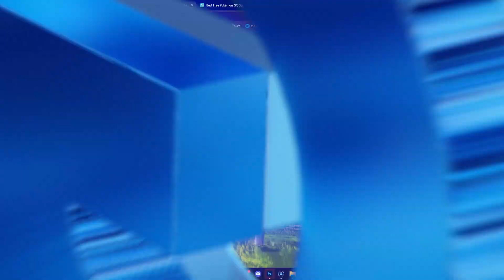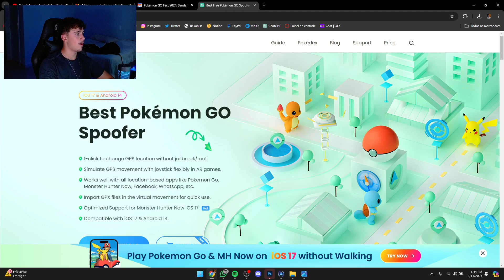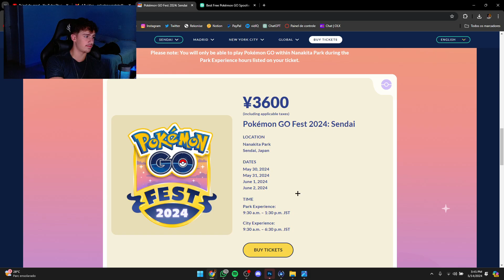TUDO SOBRE A POKEMON GO FEST SENDAI 2024!